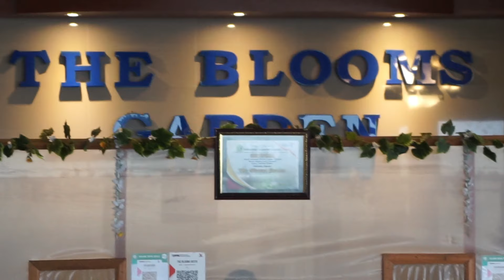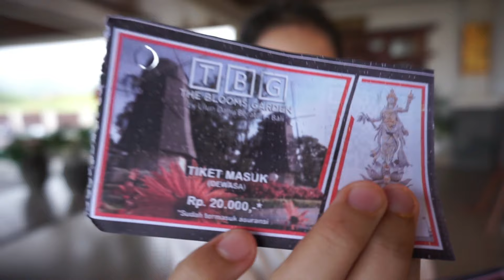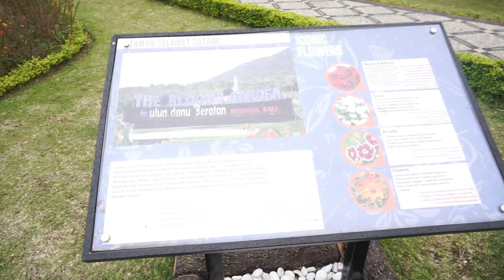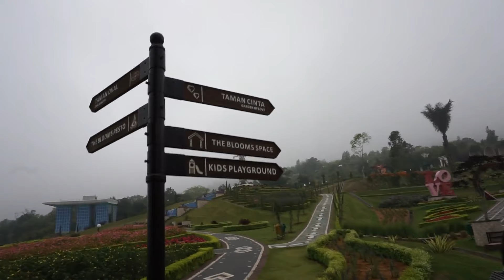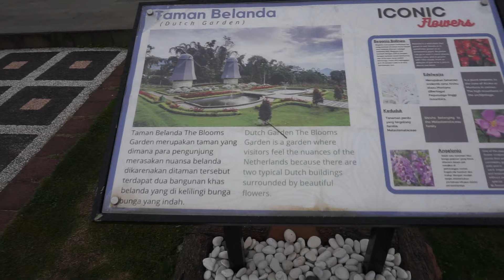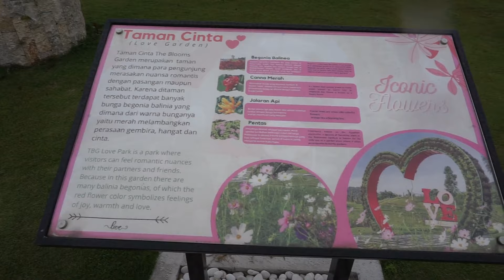THE BLOOMS GARDEN BEDUGUL BALI - TAMAN BUNGA TERBESAR DI BALI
The Blooms Garden. Taman bunga yang berada di daerah Banjar Batusesa, desa Candikuning, Kecamatan Baturiti, Kab. Tabanan, Bali ini merupakan taman tercantik dan termegah di Bali. Di tempat ini, pengunjung dapat menikmati indahnya bunga warna-warni serta berbagai spot foto unik, mulai dari taman merak, taman Belanda hingga patung Dewi Danu.